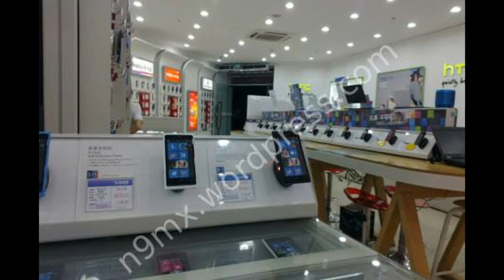Pokémon zombie capitulo 4: las jefas - Historia zombie Loquendo.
sinopsis:

después que Oscar y compañía, lograrán escapar del campamento, se dirigieron a la ciudad donde se encontraron con más problemas.